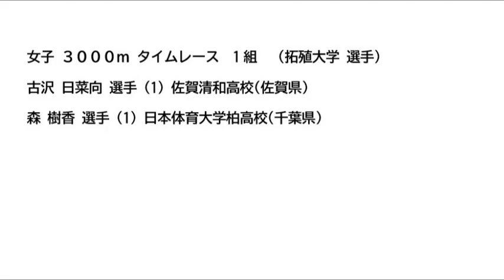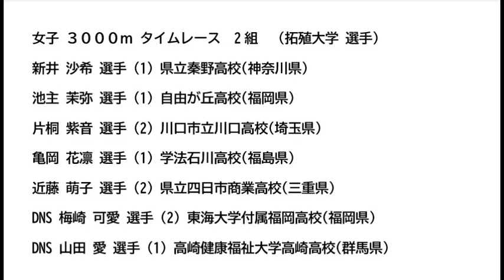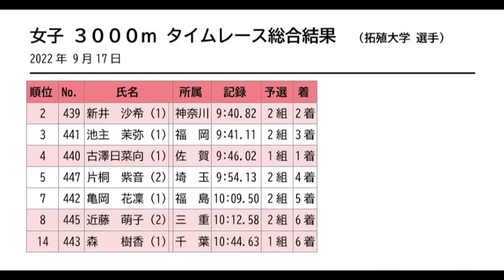2022 9月17日 拓殖大学女子陸上部 応援動画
自分は、広告収益を目的とはしない、アマチュアユーチューバーです。
視聴回数やご視聴者さま登録を増やす目的で、動画を作成いたしておりません。
ですので、
本動画は、自分の都合またはYouTubeの事由により、
突如として削除するか削除される場合があることをご了承お願いいたします。